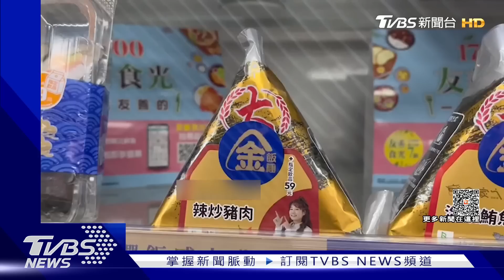網紅金針菇出包致歉! 製造商認2泡菜違規添加 ｜TVBS新聞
韓國籍知名YouTuber「金針菇」，在台推出韓式泡菜品牌，卻被查出違規添加甜味劑，目前全面下架以外，消費者也能申請退款。